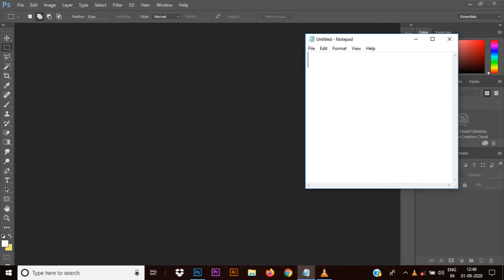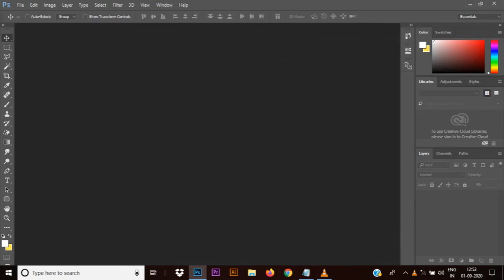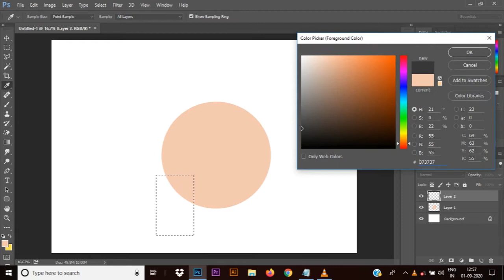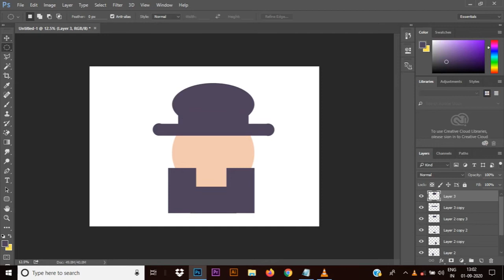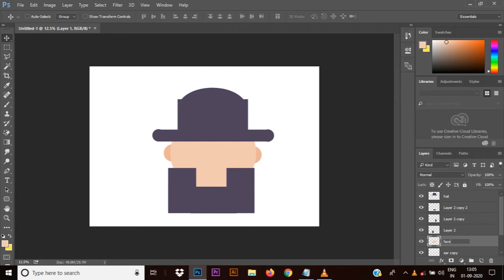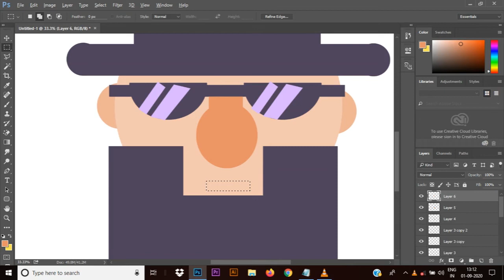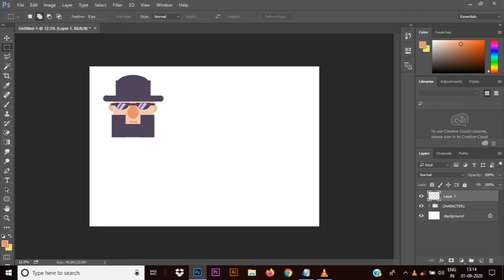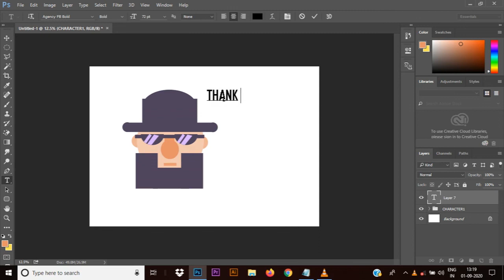Character Design Using Basic Shapes (Photoshop Tutorial)|| Part-4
Hello friends
In this Photoshop tutorial you will learn how to draw character using basic shapes in photoshop.
This is 4th part of the series..